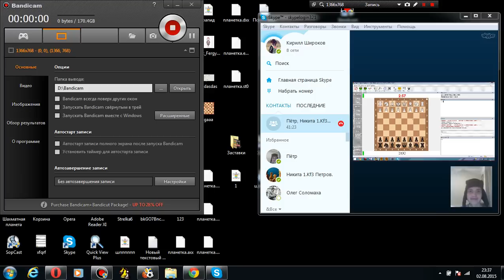Ладья - не фигура 18+